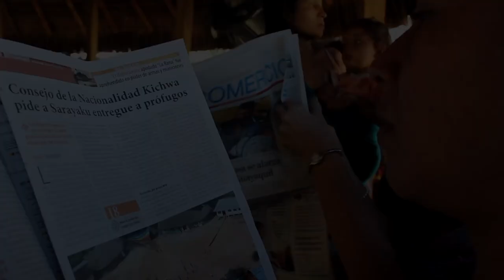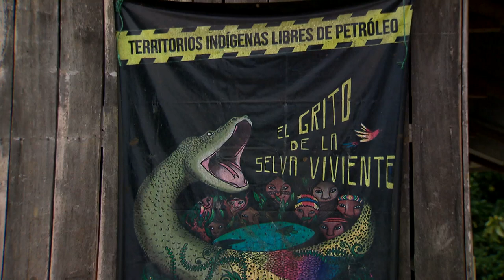Mundo Sarayaku parte 1 | Programa 9 - Bloque 1 | Visión 360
El mundo Sarayaku parte 1.